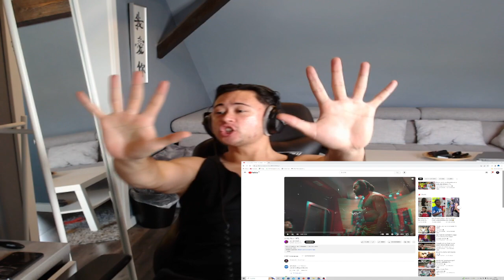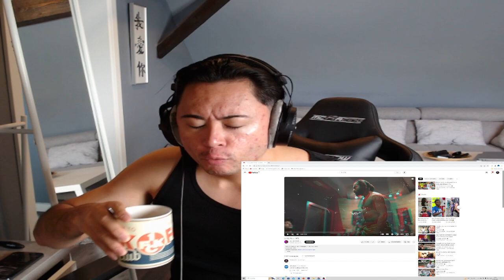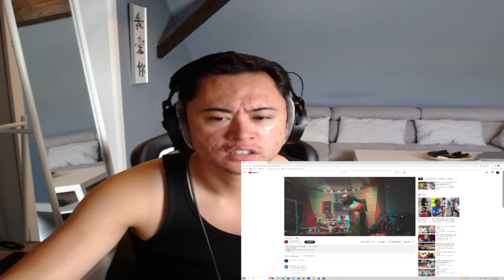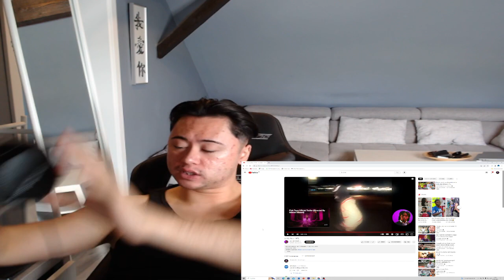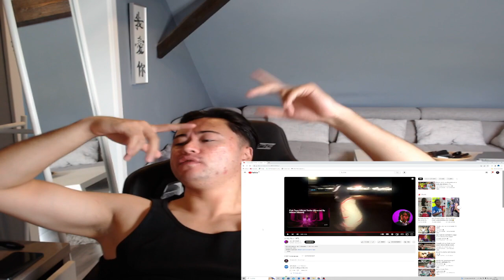Lil Uzi Vert - NFL REACTION RB KYUA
Heute wieder Championslöeagueee!!!